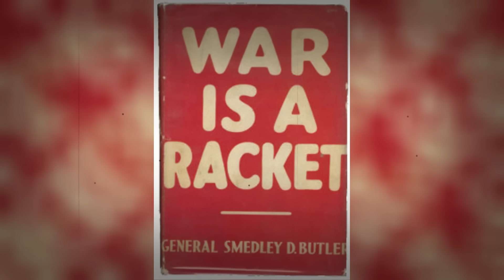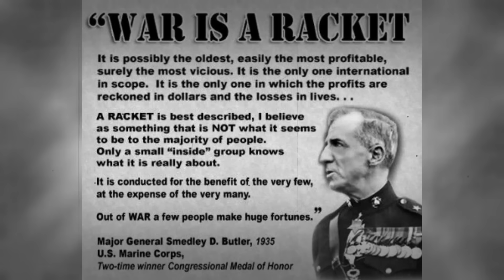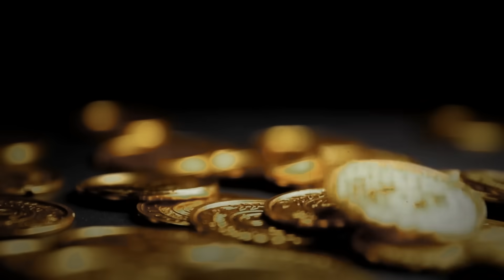Medal of Honor | General Smedley Butler - War is a Racket - Forgotten History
Born on July 30, 1881 Major General Smedley Butler was the eldest son of a Quaker family from West Chester, Pennsylvania.  Only two Marines ever received the Medal of Honor twice, Daniel Daly and Smedley Butler both in separate conflicts. Besides being twice decorated with the Medal of Honor, how did he display even greater courage and preserve the U.S. Constitution, preventing a coup installing a military dictatorship? Find out in this episode. Hosted by Colin D. Heaton. The Forgotten History Channel is a 10th Legion Pictures Production.